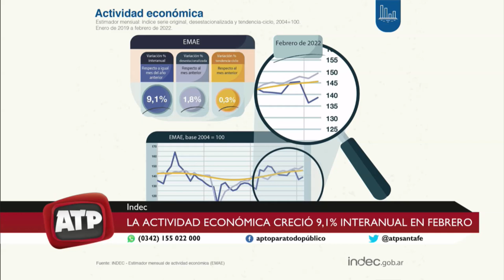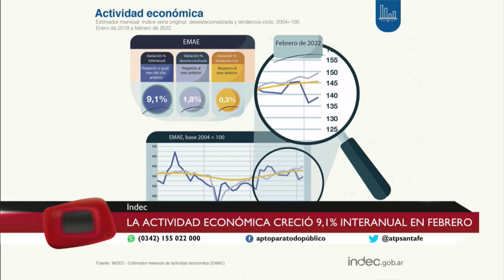Situación económica del país - ATP22 04 22